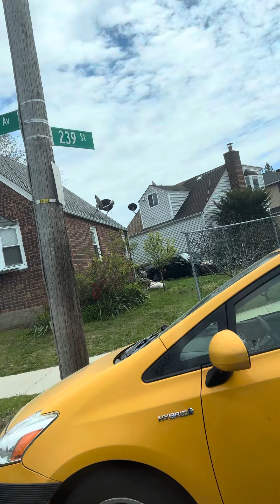Hillside city Ny